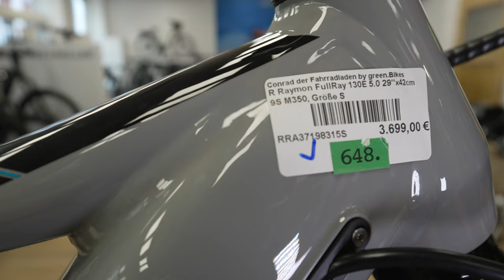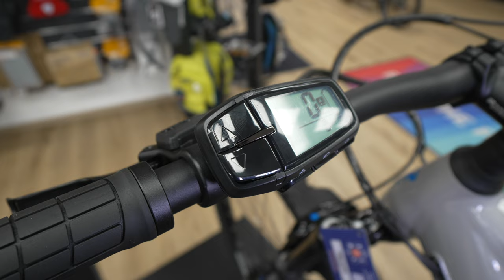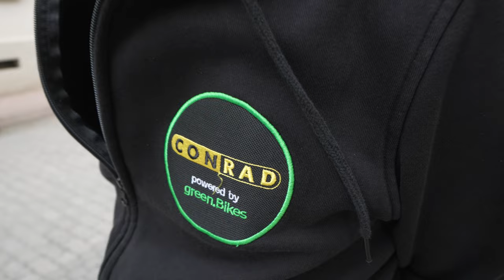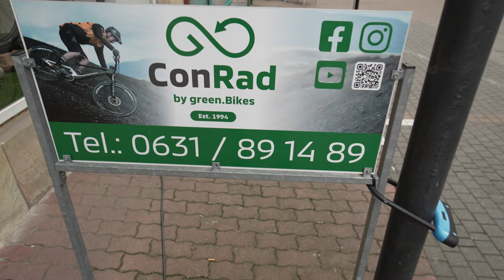Unser Test: Das Raymon Fullray 130E 5.0 E-MTB - Erstaunliche Preis-Leistung?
Wir zeigen euch heute das Raymon Fullray 130 E 5.0 Fully E-MTB  im ausführlichen Test. Was drin steckt und was es zu beachten gibt erklären euch Lucien, Tobi und Sven von German Television im Video. Viel Spaß! 👇👇

Spezifikationen

 Rahmen 29", Alloy 6061, integrierter Akku, Boost, 130 mm
Gabel SR SUNTOUR XCR34 Boost LOR, remote lockout, Luft, 130 mm, tapered
Dämpfer SR SUNTOUR Raidon R, Luft, 210x55 mm
Motor Yamaha PW-ST, 250 W, 70 Nm
Akku Yamaha ML500, 500 Wh, 36 V
Ladegerät Yamaha Schnellladegerät, 4 A
Display Yamaha Display A, LCD-Display, Micro-USB
Bedieneinheit im Display integriert
Vorderradbremse Tektro HD-M280, 2-Kolben, Hydraulische Scheibenbremse
Hinterradbremse Tektro HD-M280, 2-Kolben, Hydraulische Scheibenbremse
Schaltwerk Tektro RD-M350, 9-S
Schalthebel Tektro SL-M350R
Kassette Tektro CS-M350, 11-46 T
Kette KMC e9S
Kettenblatt R Raymon, Narrow Wide, 38 T
Kurbelarm R Raymon EC40, Aluminium geschmiedet, JIS
Vorderrad Rim: Mach 1 650E, geöst, Tubeless Ready / Hub: R Raymon DA210F, 6-Loch, 15x110 mm, Steckachse
Hinterrad Rim: Mach 1 650E, geöst, Tubeless Ready / Hub: R Raymon DA210R, 6-Loch, 12x148 mm, Steckachse, HG
Reifen Continental Cross King, 58-622, 29x2.3
Speiche Mach1, Edelstahl
Vorbau R Raymon 31.8, 7 °, Ahead
Lenker R Raymon Riser 31,8 mm, 780 mm, Sweep: 6 °, Rise: 15 mm
Griffe R Raymon MTB, Schraubgriffe
Sattel R Raymon MTB
Sattelstütze R Raymon, 31,6 mm, 350 mm, Patent
Pedale R Raymon, Aluminium
Gewicht 24.3 kg
zul. Fahrzeuggesamtgewicht 130 kg
Anhängerfreigabe keine Anhängerfreigabe
STVZO konform STVZO Nein
Farbe 1 grey
Farbe 2 black